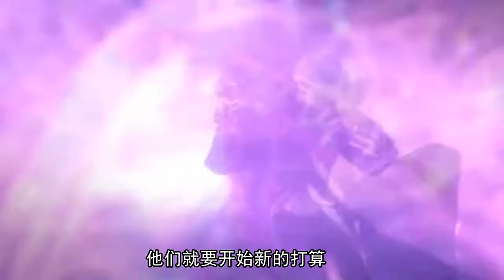唐三太过“工作狂”，把小舞一人丢下，金属之都铁匠师会长上线！